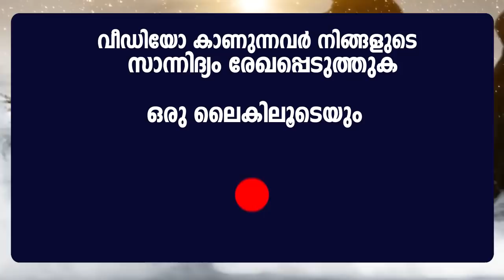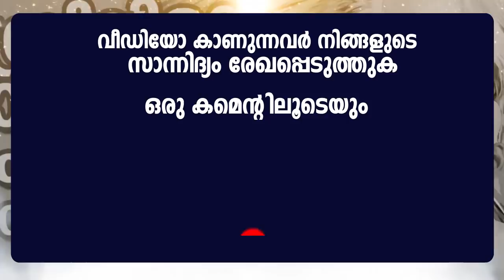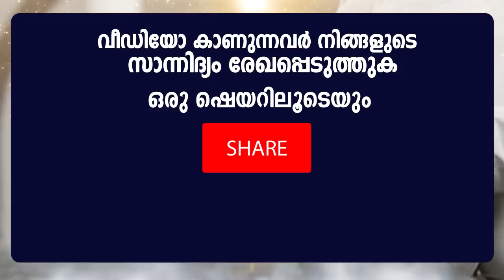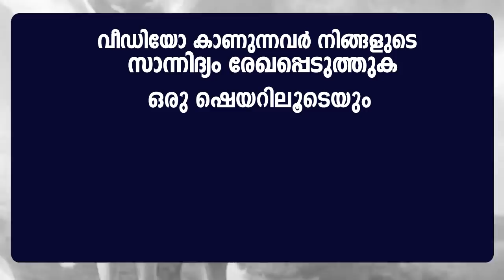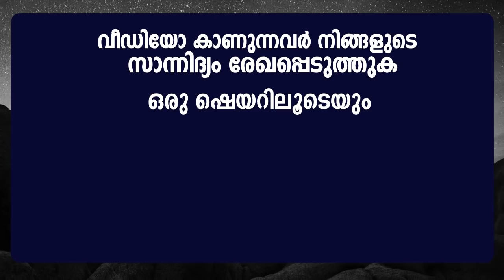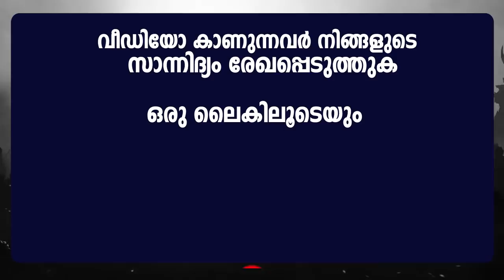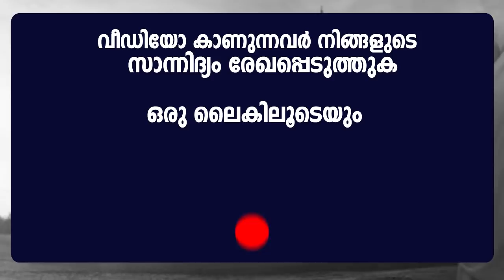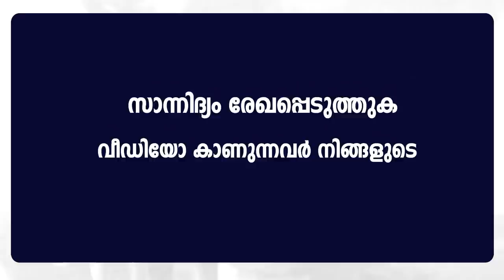ജിബ്രീലിന്റെ 7 ചോദ്യങ്ങൾക്ക് ഉത്തരം പറഞ്ഞാൽ നിനക്ക് സ്വർഗം ഉറപ്പാണ് Sahal Faizy New Speech 2019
Sahal Faizy Odakkali - Latest New Malayalam Islamic Speech 2019 - Mathaprasangam - Prabhashannam - Peacemakers Islamic Speech - സഹൽ ഫൈസി ഉസ്താദിന്റെ ഏറ്റവും പുതിയ പ്രഭാഷണം.

Content Owner
Fazeel Azeez

𝐀𝐛𝐨𝐮𝐭 𝐒𝐩𝐞𝐞𝐜𝐡
Jibreelinte 7 chodyangalkku  uttharam paranjaal ninakku svargam urappaanu
sahal physi usthaadinte ettavum puthiya prabhaashanam